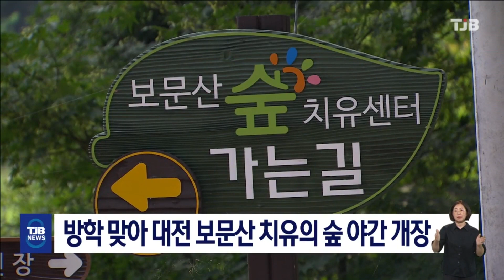방학 맞아 대전 보문산 치유의 숲 야간 개장｜ TJB 대전·세종·충남뉴스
대전 보문산
치유의 숲이
여름방학을 맞아
야간개장합니다.

야간개장은 매주 수요일과 금요일
저녁 7시부터 9시까지 이뤄지며
'여름밤 별의별 이야기'라는 주제로
별자리 관측과 곤충 소리 듣기, 꽃차 마시기
등 프로그램이 진행됩니다.

대전 치유의 숲은 중구 무수동 일대에
125억원을 들여 지난 2019년 조성됐습니다.